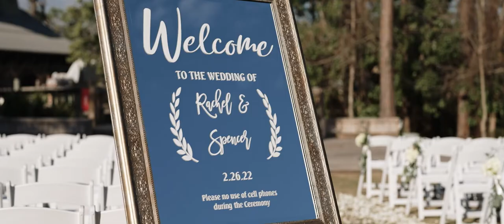WaterColor Inn Lakehouse Wedding Highlights on 30A | Rachel + Spencer | Florida Wedding Videography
Venue: Lakehouse at WaterColor Inn in Watercolor/30A, Florida